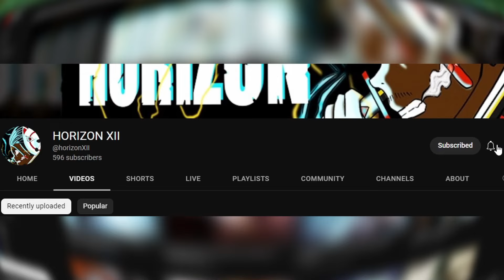GHOST OF TSUSHIMA IS BEAUTIFUL